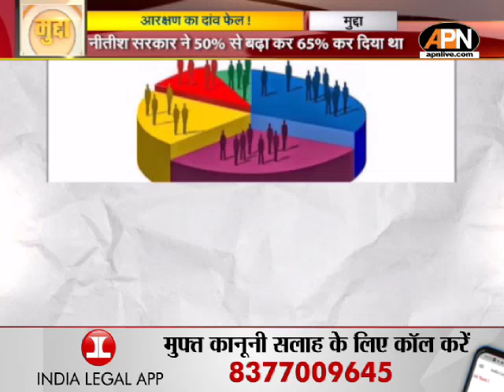MUDDA: आरक्षण पर नीतीश सरकार का दांव फेल? पटना हाईकोर्ट के फैसले पर क्या बोले विपक्ष? | LIVE